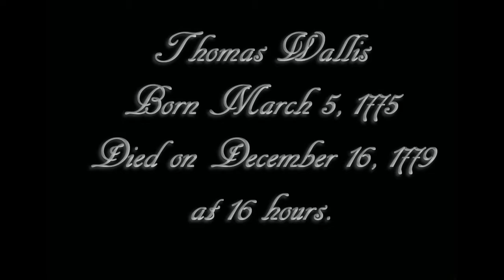Black Butler - Thomas Wallis death GAME OVER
Thomas Wallis with the death music of The Legend of Zelda Twilight princess.

It's a parody. (Not the real atmosphere of death)

Anime : Kuroshitsuji (Black Butler) OVA - William the shinigami.